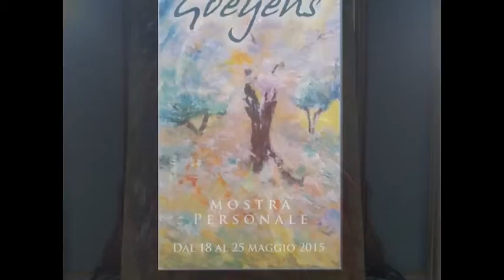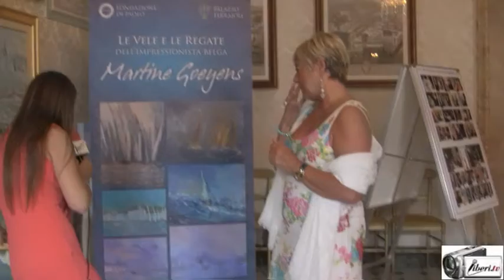Martine Goeyens presenta la sua mostra personale a Palazzo Ferrajoli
Registrazione eseguita da Liberi.tv a Roma il 18/05/2015 a Roma presso palazzo Ferrajoli.

CAMILLA NATA intervista la pittrice MARTINE GOEYENS che espone a Roma- palazzo Ferraioli dal 18 al 25 maggio col patrocinio della Fondazione Di Paolo, tra gli organizzatori l'associazione Alba del Terzo Millennio.